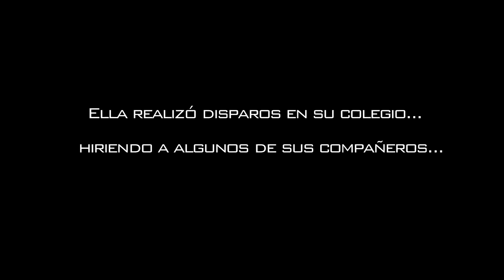TIROTEO EN COLEGIO: NATACHA Y EL CUARTO ESPANTO.mov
...El trece de octubre fue arrestada una escolar que realizó disparos en su colegio en Maipú, hiriendo a algunos de sus compañeros. Ella alegó inocencia y entregó su celular con grabaciones en las que se oyen voces que la guían a lo sucedido...
 Film Escrito y dirigido por Jorge Mella. Producido por Catalina Mendoza y Maxilarfilms. Elenco Karime Maureira Techera, Miguelito Malpartida, Serge Francois.